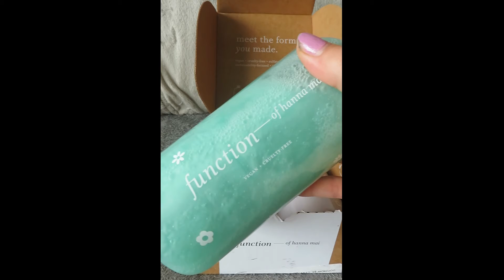Zoe Sugg x Function Of Beauty Unboxing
Hey guys,
Today I thought I would post an extra video, this is however just a video but I had it filmed for a little while and finally got it short enough to post as a shorts video
I hope you enjoy it, if you do be sure to give it a huge thumbs up and drop any shorts ideas in the comments, also don't forget to subscribe for more content and turn on post notifications
Hanna x

See you soon for another video! x